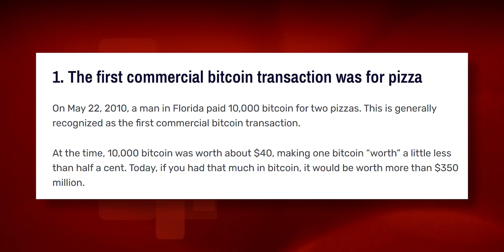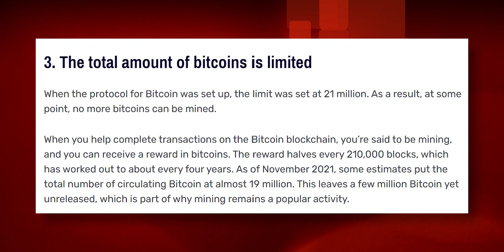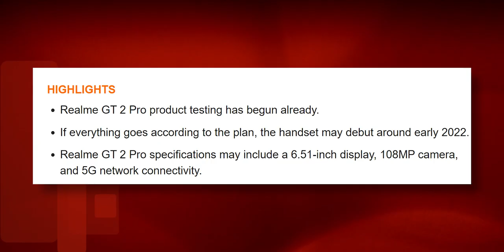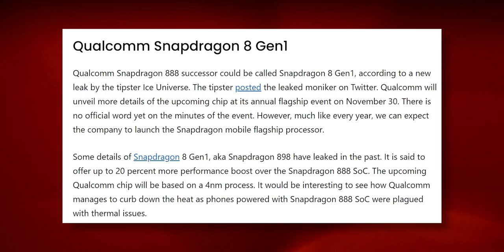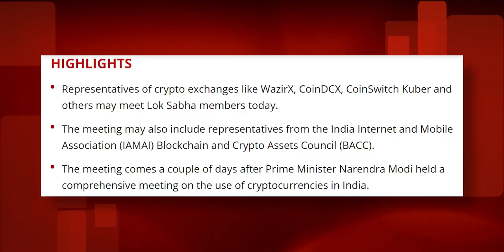Redmi Note 11T India Price, No Headphone Jack Samsung Policy, Good News Crypto, Snapdragon 8 Gen1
2 Ways to Speed Up Audio Message Playback in WhatsApp on PC, Mobile
2 Ways to Use Your Phone as Mouse and Keyboard for Android TV

00:00 Fact of the day, and Giveaway
01:35 Redmi Note 11T India Launch
02:20 Realme GT 2 Pro Specs and Launch Date
02:44 Galaxy A33 5G First Look
03:24 Snapdragon 8 Series Gen 1?
04:11 Oppo Foldable Phone Peacock Launch Date
04:36 IQOO Z5 Cyber Grid Edition
05:01 Oneplus Nord 2 PacMan Edition Unboxing
05:16 Electric Vehicle From Hero In 2022
05:52 Good News fro Crypto In India
06:26 GTU Star commentators
06:36 Tips and Tricks

1. Official Telegram Channel For Tech News, Leaks and Tech Tips
2. You Can DM Abhishek On Instagram
3. For Tech Queries, Tweet To Abhishek on Twitter

4. India Rank